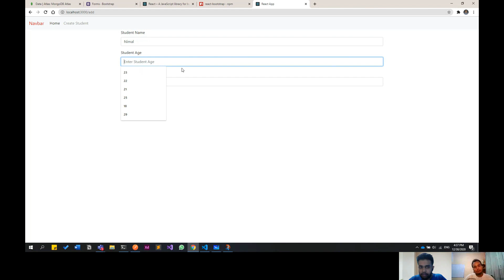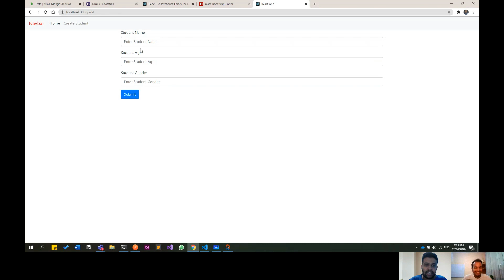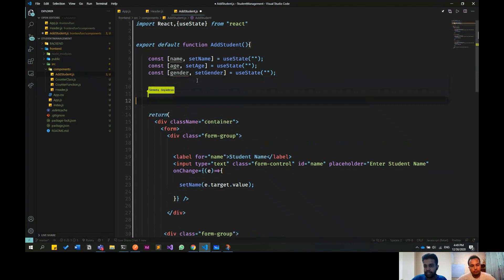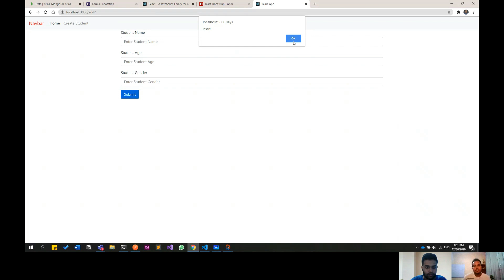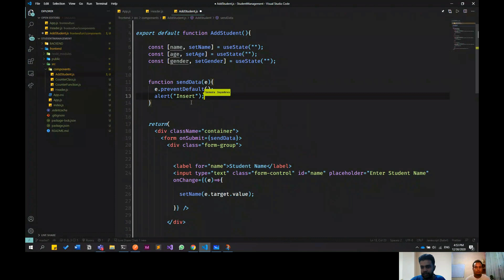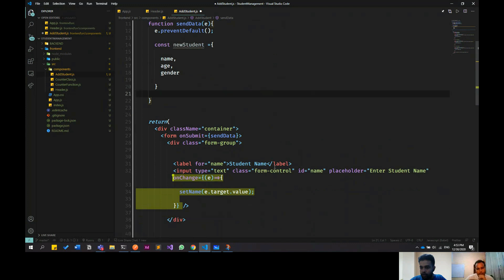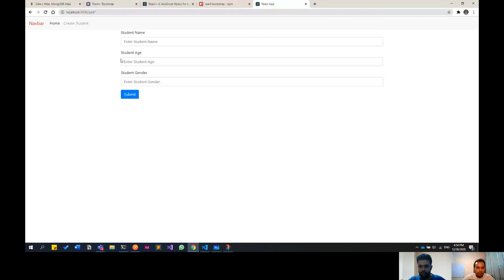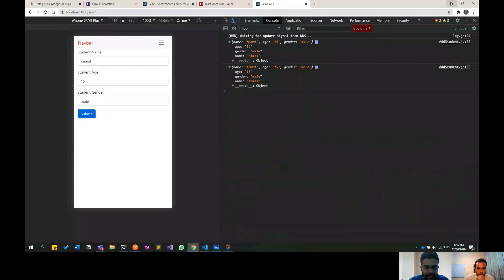Learn the MERN Stack - Complete Application - Add Student (Part 2) 🇱🇰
MERN Stack tutorial - Learn to build fast web apps with MERN stack from scratch.

In this tutorial, I'm collaborating with my uni friend Senura to complete this project.

👨‍🏫 Project in brief:
This is a simple web application for managing students in a classroom. Here, we will give you the most essential steps to start web application development.
In this project, we will build all the CRUD operations that you need to know to implement a complete web application. This tutorial is a little bit lengthy, but we hope you watch until the end to get the maximum out of it